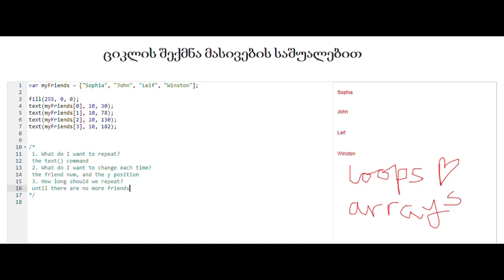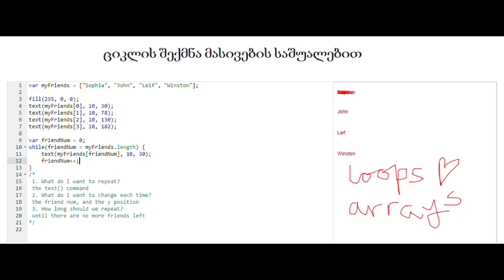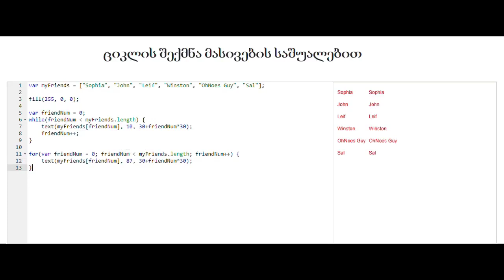ციკლის შექმნა მასივების საშუალებით